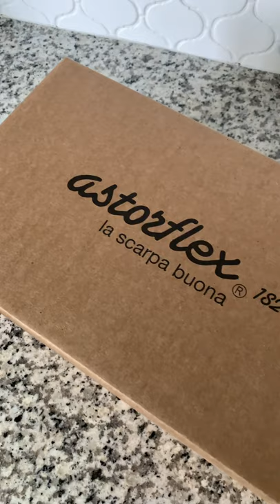Astorflex Dukeflex Suede Boots Unboxing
Unboxing and short review of my new suede boots from Astorflex. Made in Italy shoes. These are similar boots that Daniel Craig wears in the new James Bond movie “No time to die”. In the new James Bond movie Daniel wears suede boots from Drakes London, but they are apparently, made by Astorflex Italian shoe company.